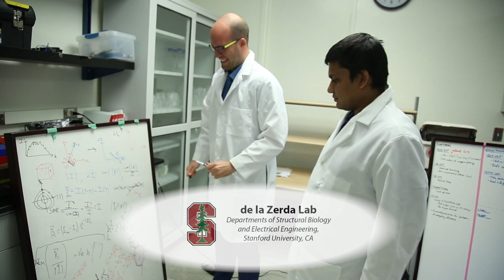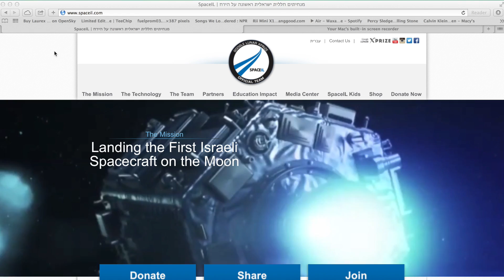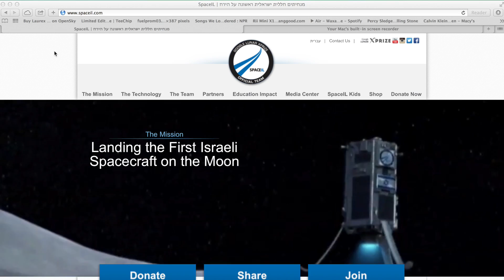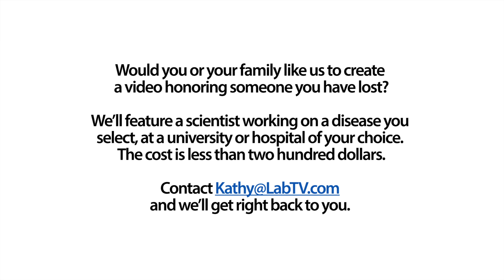"I Just Love Tough Problems"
Meet Yonatan Winetraub, a cardiology fellow in the de la Zerda Lab at Stanford University. Yonatan's research studies how cancer cells communicate with one another, with the goal of improving cancer treatments.